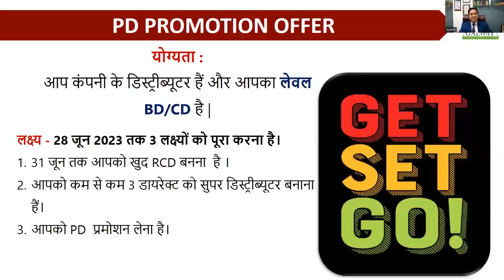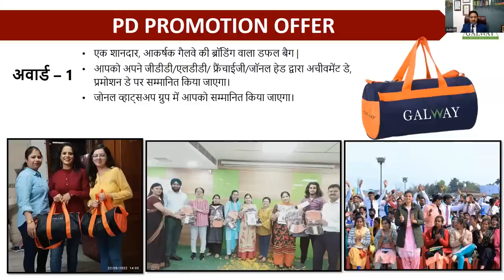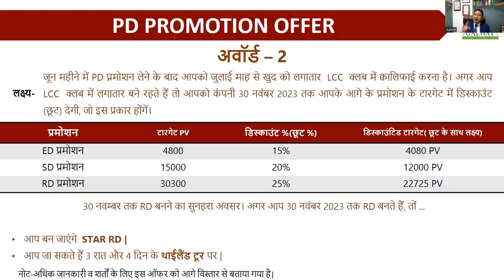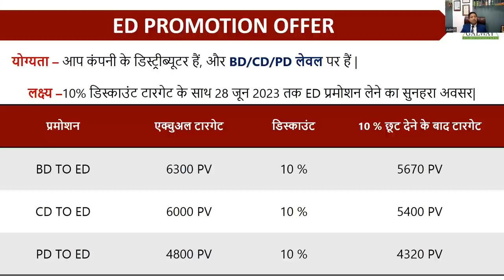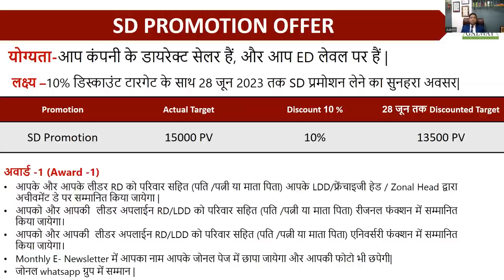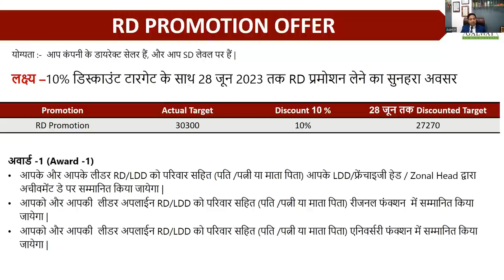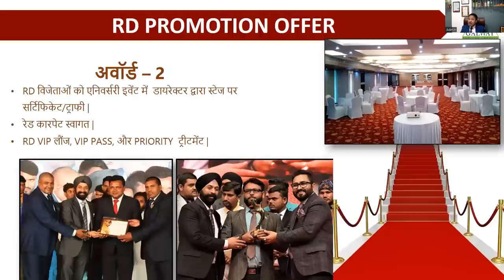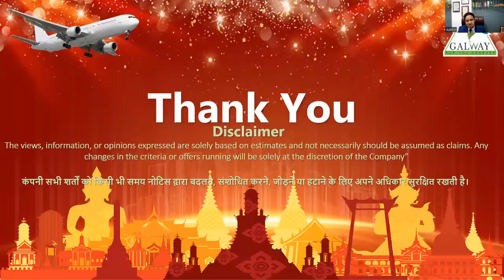June 2023 Offers Part 1 || By Kush Sir